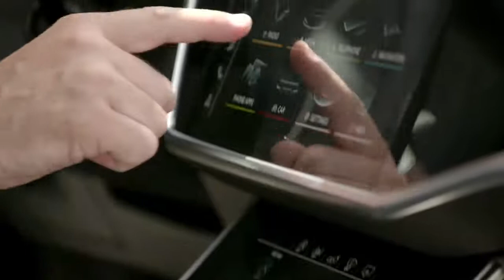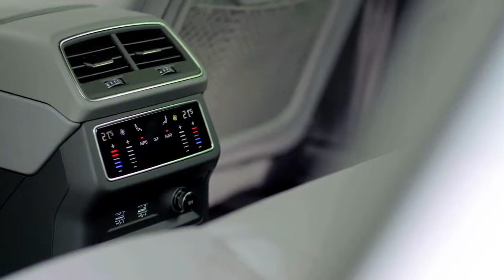New 2021 Audi A6 | Interior Exterior Drive | Car2Car Guy